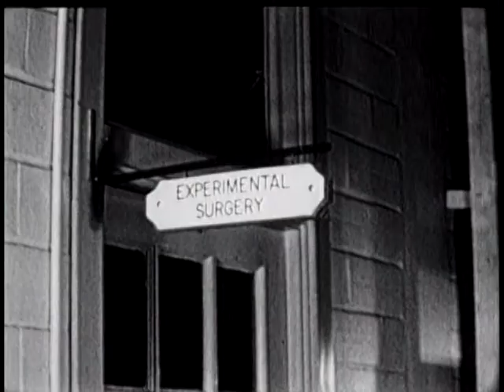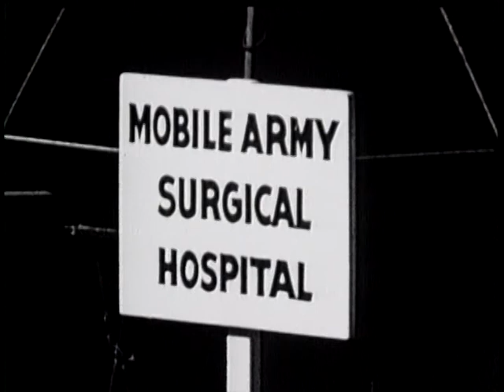A Method Of Teaching Combat Surgery (1958)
The New Method Is Demonstrated As Applied To Debridement - Actual Combat Conditions Are Simulated In The Laboratory.

Pin 25898

A Method Of Teaching Combat Surgery